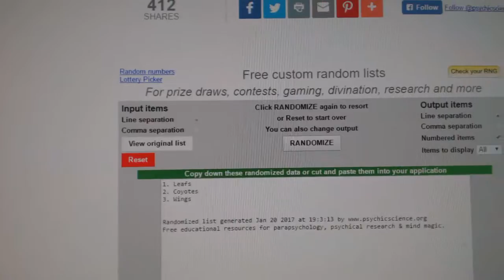C&C #6881 Multi Random